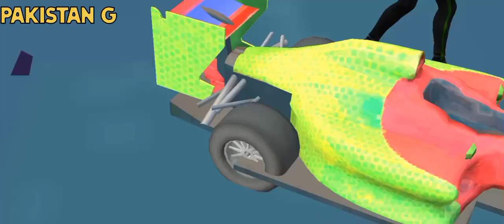Ramp Car Stunt Game Offline Android Mobile Gameplay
pakistan G#pakistan G#pakistan G
Ramp Car Stunt Game Offline
Car
Car Games
Car Simulator
Car Stunt Games
Car Race Games
Car Driving Games
Car Impossible Stunt Games
Car Impossible Driving Games
Car Dangerous Stunts Games
Crazy Car Stunts Games
Crazy Car Maga Ramps Games
Best Car stunt Games
Best Car Race Games
Best Car Games
Best Gaming Content For Every One
Best Android Mobile And PC Games
Mobile Games
Pakistan G
Android Games#Android Gameplay
OnlineGames Offline games
iOS Games#Android iOS Games